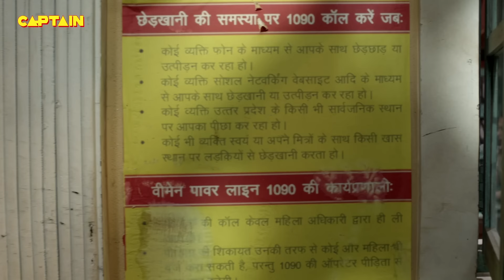Karishma Singh से भी ज्यादा खतरनाक निकली Santosh || Maddam Sir Ep.163